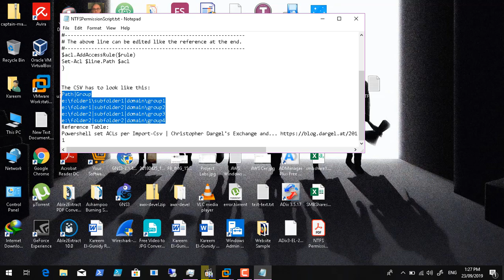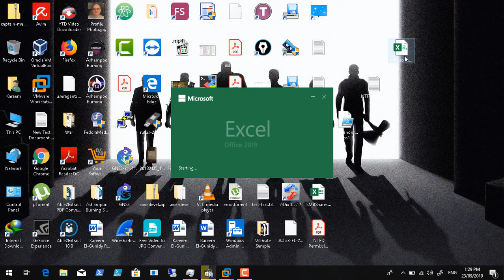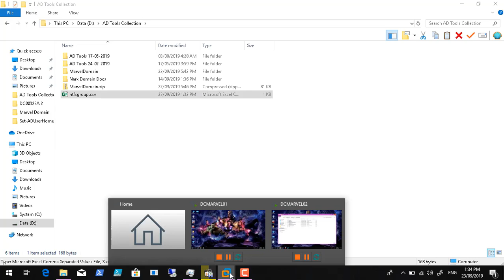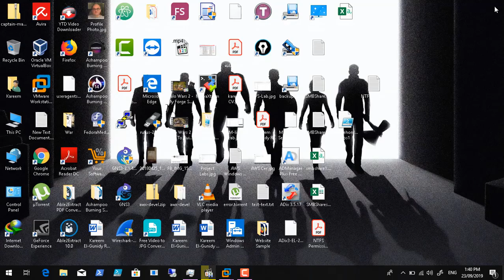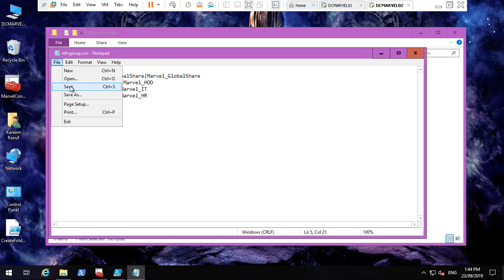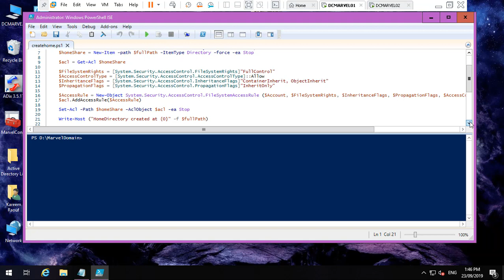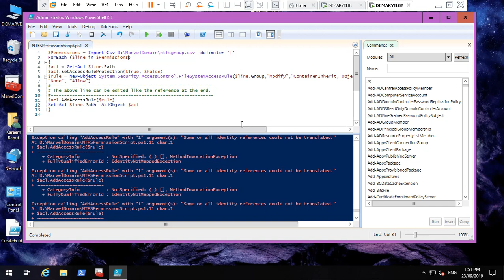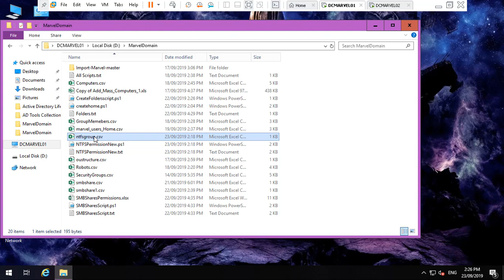Create User Home Directories and Department Shares Through Powershell Scripts Part 2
Create User Home Directories and Department Shares Through Powershell Scripts

Google Drive Lab Link Videos and Scripts